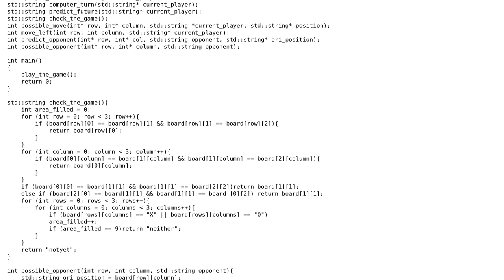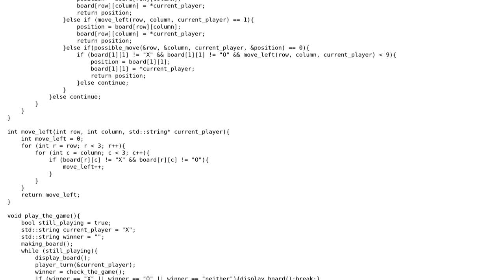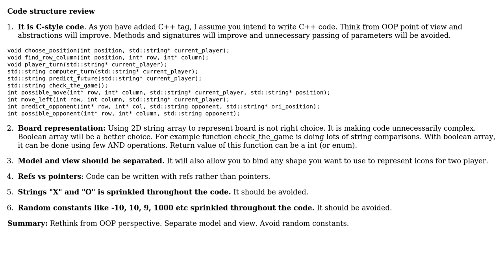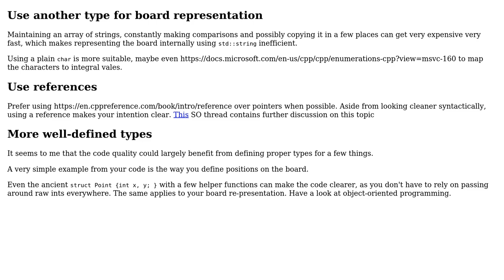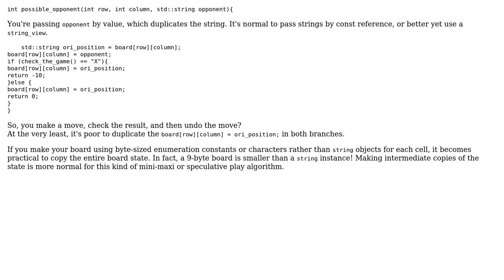Code Review: My tic tac toe minimax implementation (4 Solutions!!)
Code Review: My tic tac toe minimax implementation

With thanks & praise to God, and with thanks to the many people who have made this project possible! | Content (except music & images) licensed under CC BY-SA | Music | Images & others | With thanks to user nkvns user Meilianto Luffenz user mdfst13 user Maarten Bodewes user JDlugosz and the Stack Exchange Network Trademarks are property of their respective owners. You are responsible for your own actions.